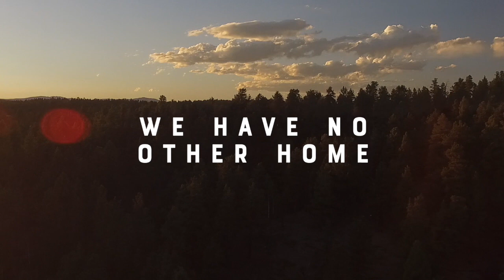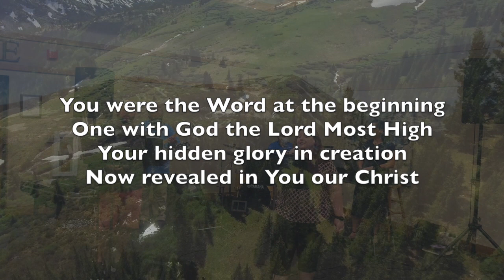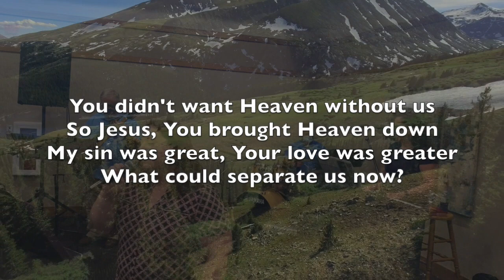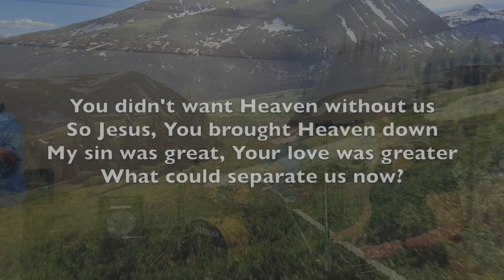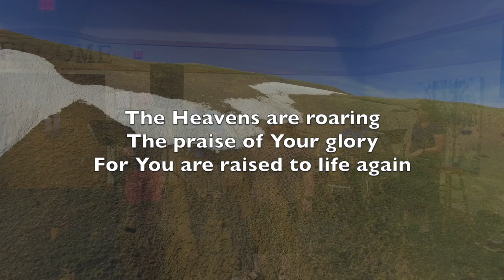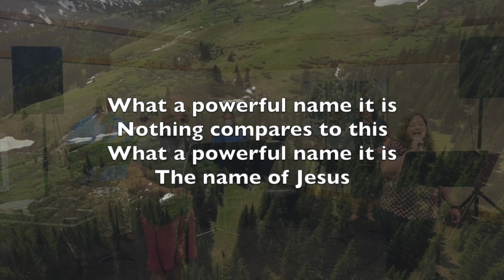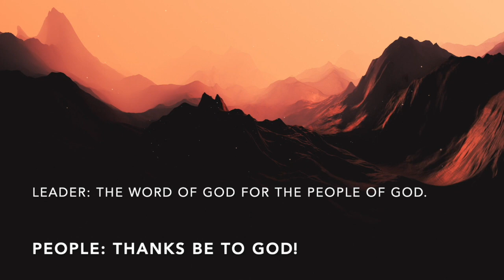Camping at the Base of a Mountain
Worship for Sunday, August 9, 2020